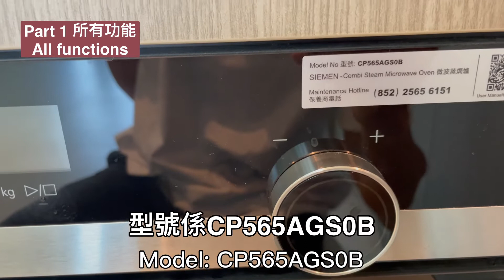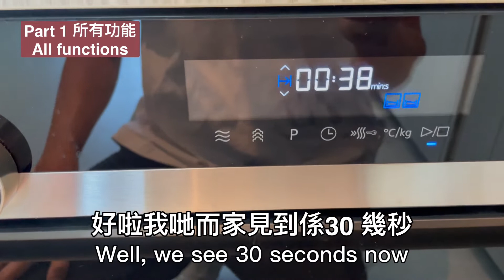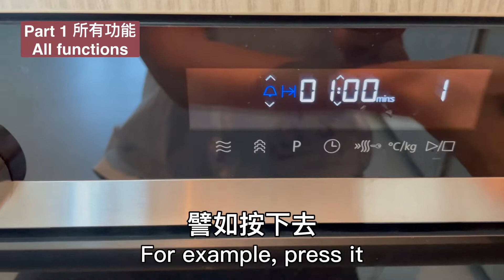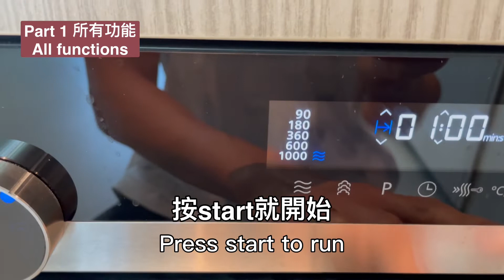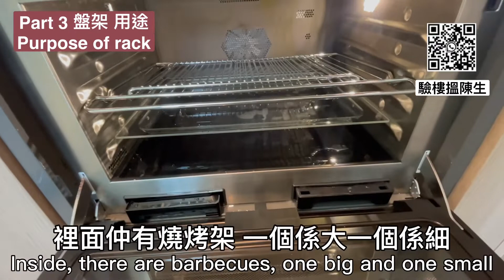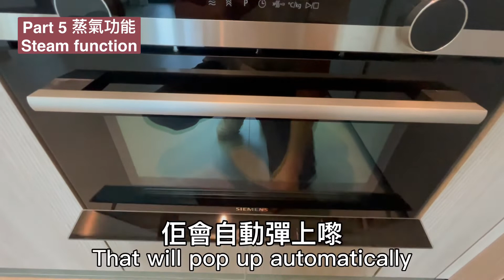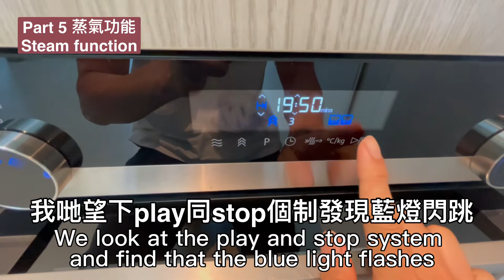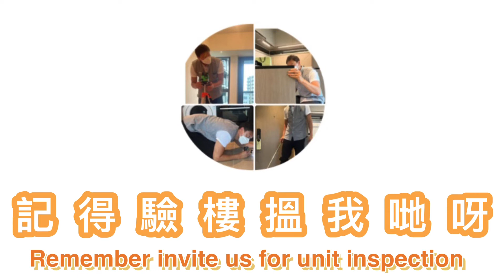CP565AGS0B Siemens iQ500微波蒸氣焗爐￼ 同大家研究一下點樣用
￼西門子微波蒸氣焗爐，詳盡介紹點樣用，適合任何新手，睇清楚型號係唔係屬於您嗰款，如果大致相同都可以睇著嚟學。

凡有新電器唔識用，歡迎WhatsApp我哋，我哋盡可能抽時間嚟教大家。

如果有咩唔明，可以留言比我哋，我哋都會抽時間為大家解答一下。

最後，唔好唔記得驗樓搵我哋啦，多謝大家。先戈唔阻住大家收看。